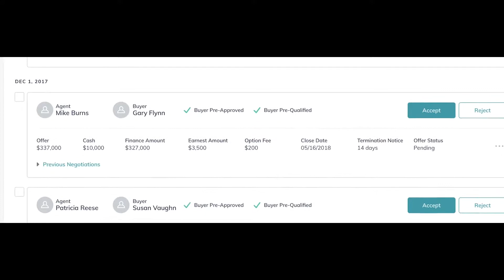KW Pacific Estates Presents KW Command What else?